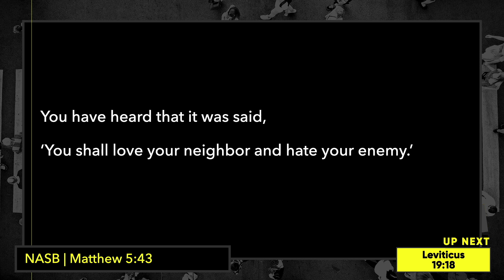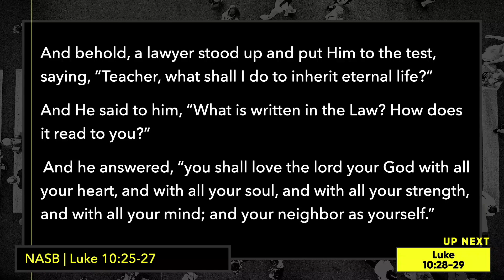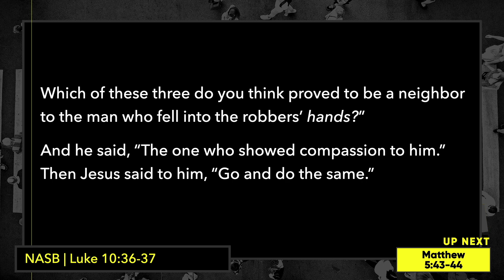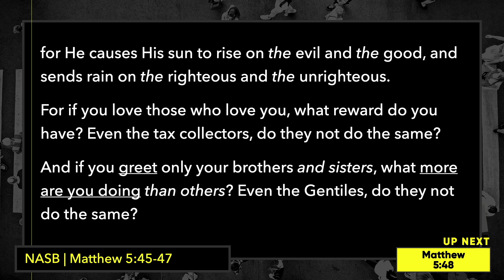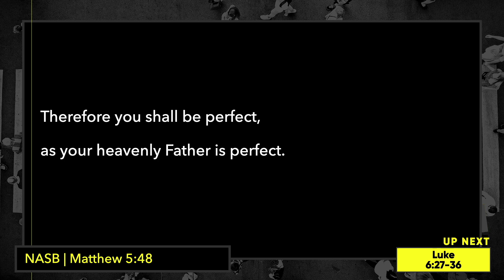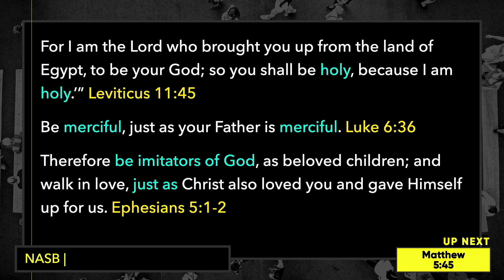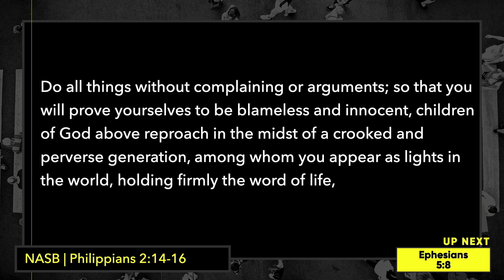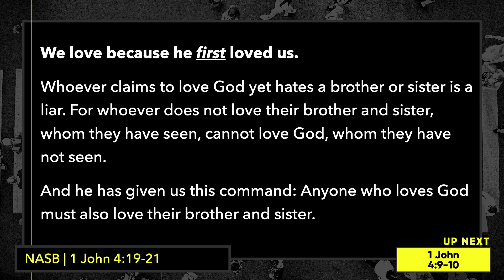Made For More - Love Your Neighbor